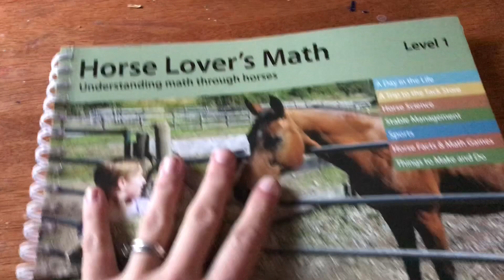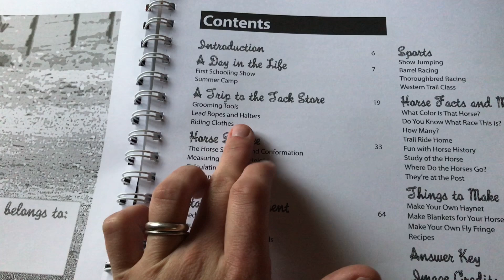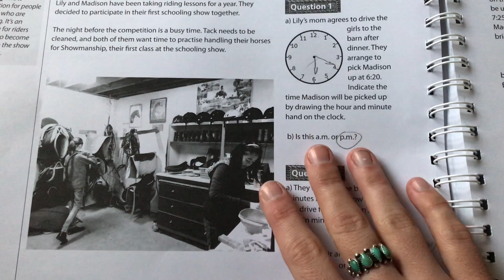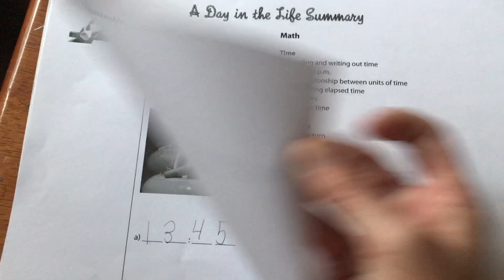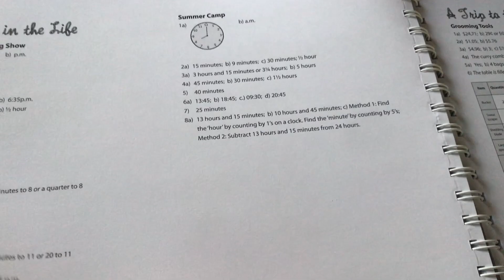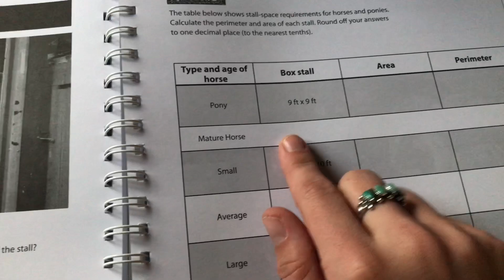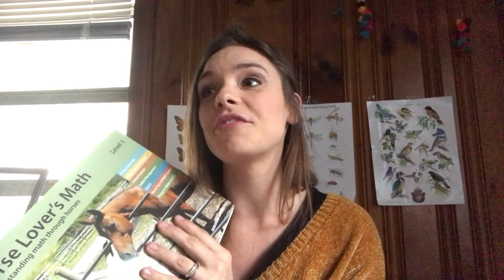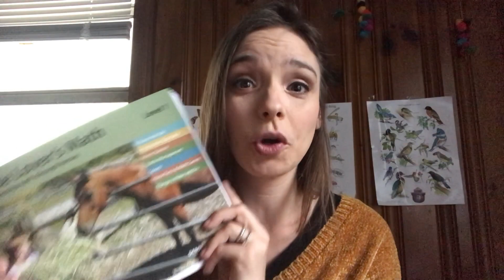Horse Lovers Math + Math Struggles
Here's a flip through of the horse lovers math curriculum that I recently purchased for my 10 year old daughter. We've been dealing with some struggles with math this year, so I got this for her in the hope that this would make math more relevant and fun for her. I also share some of my own struggles and anxiety with math and how we plan to move forward.